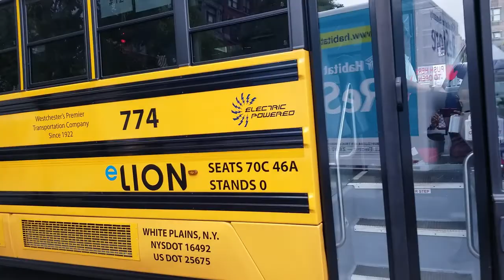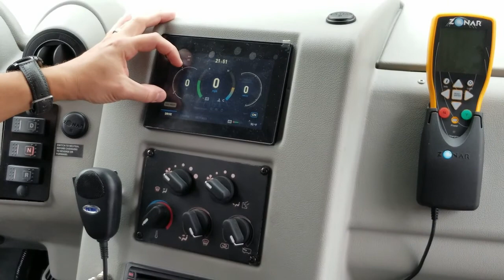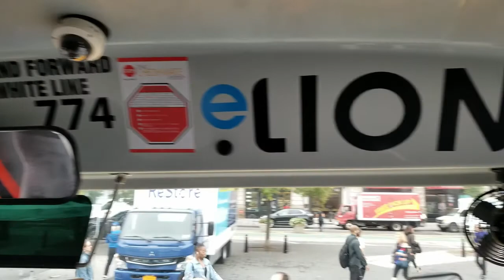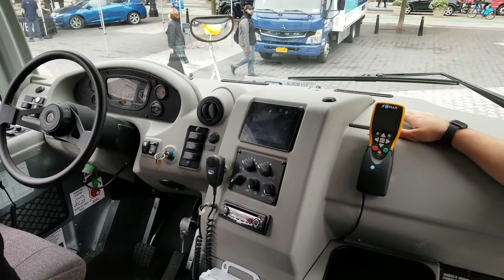Meet the LionC Electirc School Bus at the Empire Clean Cities EV Festival 2018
Learn more about the LionC all-electric school bus.  We were able to get a tour of the bus at the Empire Clean Cities event in the fall of 2018.

Please help us start the nation's first all-electric school bus company

If you live in NYC please sign the petition to require NYCDOE to use electric school buses